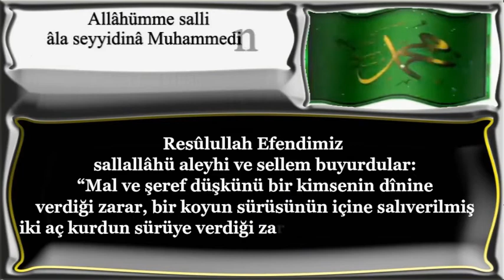Mal ve şeref düşkünü